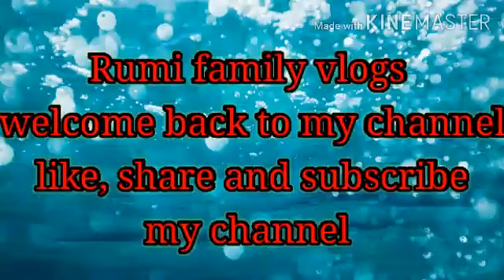twocolourmithaai rumifamilyvlogs/Bina gas jalaye sirf 3 ingredients se banne wali mithaai